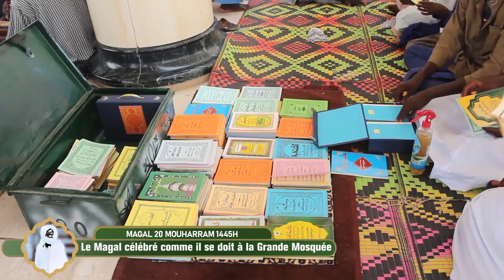Le Magal célébré comme il se doit à la Grande Mosquée